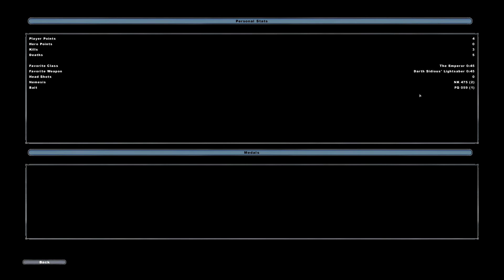How Good is Anakin Skywalker in Hero Assault?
Today we dive into an Instant Action match on Mos Eisley! We've got Heroes and Villains going head-to-head in Assault style battle to see who is better. First side to eliminate the other wins. Let's play the entire game as Anakin Skywalker and see if we can secure the dub for the villains!

Let's have some fun revisiting one of my favorite games of all time: The Classic Star Wars: Battlefront II from 2005! I played this game so much when I was younger and cannot wait to see what it's like almost 20 years later. Let's go through the campaign first and then take a look at all of the multiplayer maps! As always... thank you for your time!